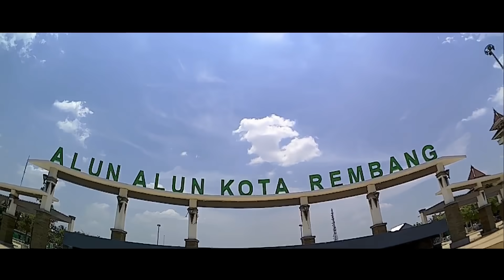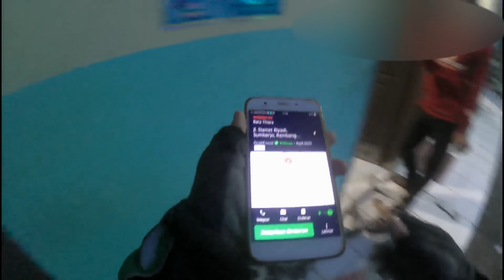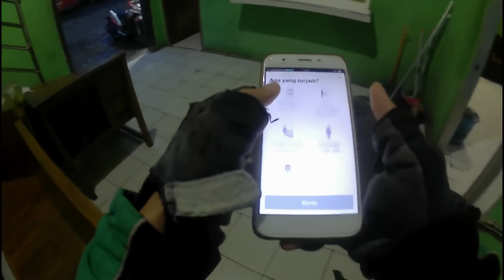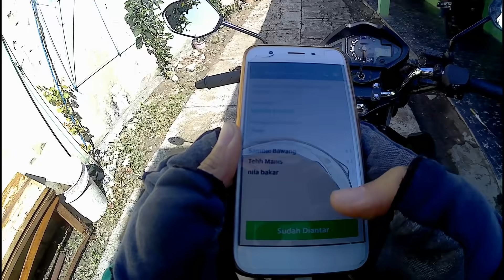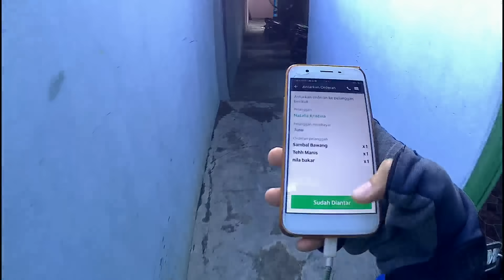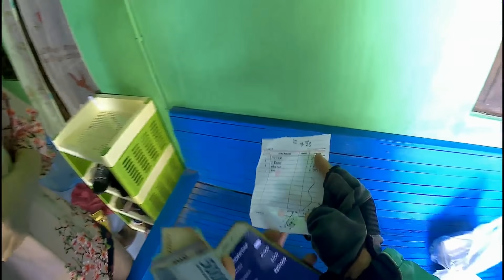Cafe & Warkop Rembang